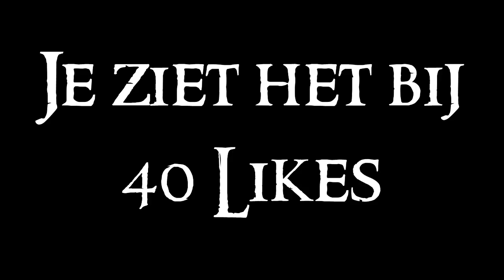KingWars #29 - Era - Een Gevaarlijke Ruil?!!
➤ Volg mij op Twitter! @Leon_Yeager

Alle Afspeellijsten!

Je zult op dit kanaal variaties aan video's zien zoals, Minecraft, Terraria, Vlogs en nog veel meer.